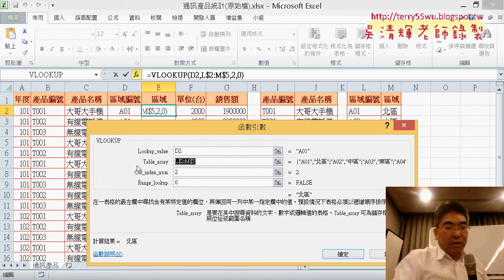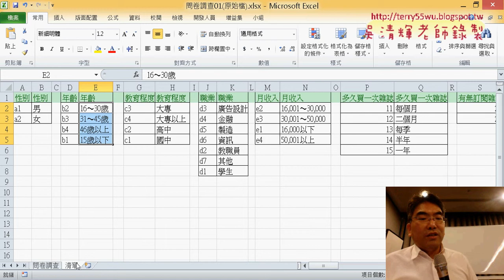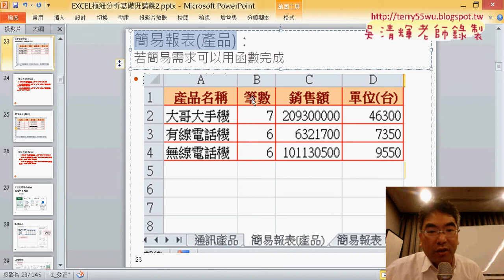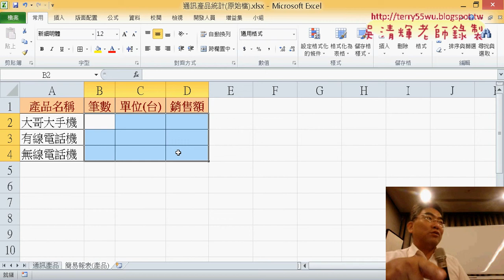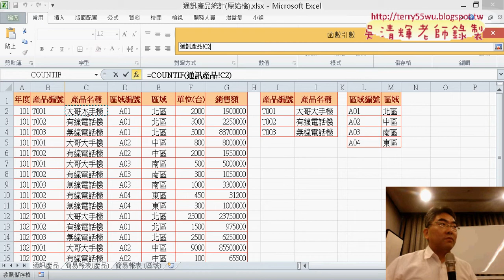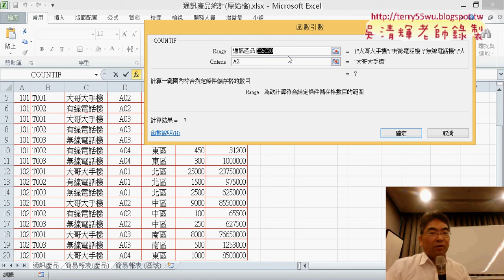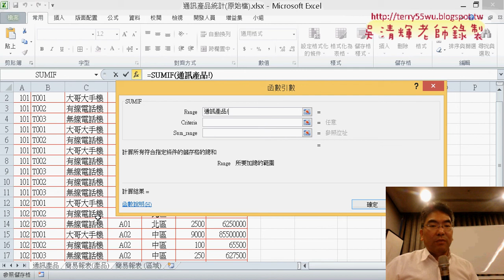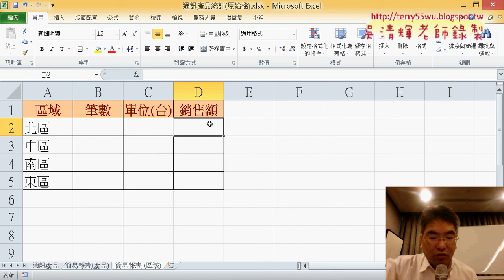03 簡易報表產品用COUNTIF與SUMIF函數